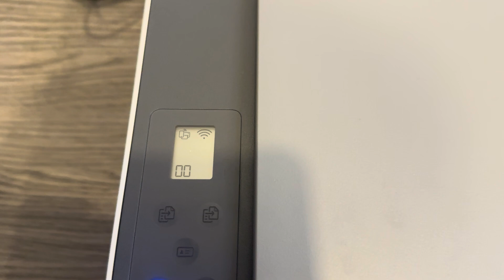How To Check Ink Level On HP Smart Tank 580 Printer (Any Smart Tank Model) (2025 Guide)